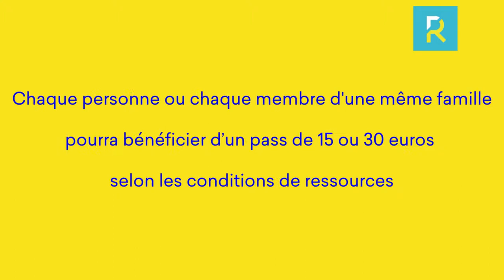Pass sport culture annonce